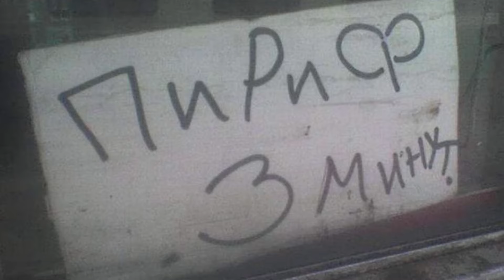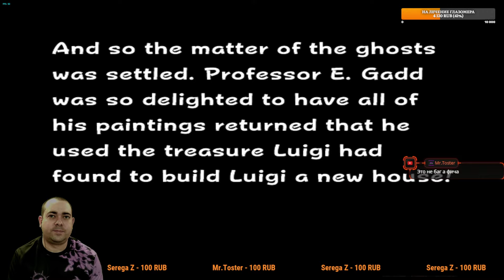Ну как же без Боузера в финале ► 3 Прохождение Luigi's Mansion (Gamecube)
Luigi's Mansion - это детский хоррор 2001 года, где Луиджи каким-то образом выиграл в соревнованиях целый особняк, наверное как и в Mario Party делая абсолютно ничего. Сообщив об этом Марио, “водопроводчики” решают отпраздновать это событие и посмотреть на выигрыш тем же вечером. Придя на место Луиджи видит вместо нового особняка, как на рекламе, какое-то старое замшелое здание. А внутри вместо Марио– призраков и старика с пылесосом на спине. Дедушка представляется, как профессор П. У. Галкин. Не сумев поймать призрака, старичок, а вместе с ним Луиджи, решает отступить в лабораторию. Там профессор и объясняет нашему герою, что особняк появился из воздуха совсем недавно и что до Луиджи туда вошёл Марио, которого учёный после этого не видел. Ещё кто-то выпустил подопытных призраков из галереи профессора. П. У. Галкин просит Луиджи разобраться в происходящем и вернуть сбежавших призраков с помощью Полтергаста-3000. Ну и, конечно, Луиджи, исследуя особняк, сможет найти Марио. Наш напуганный герой отправляется на поиски.